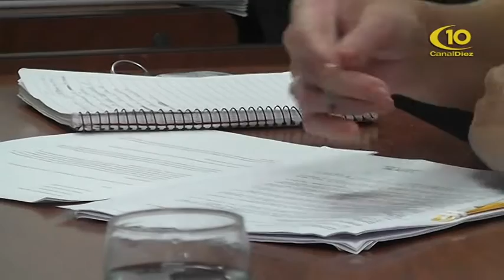HONORABLE CONCEJO DELIBERANTE VILLA ELISA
SE DEBATIO UNA MENSURA POR DECRETO